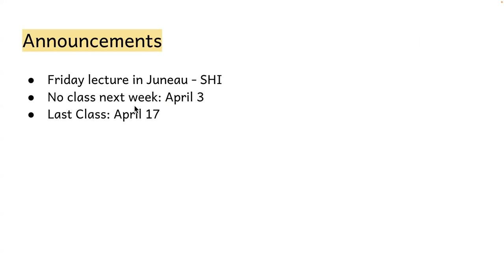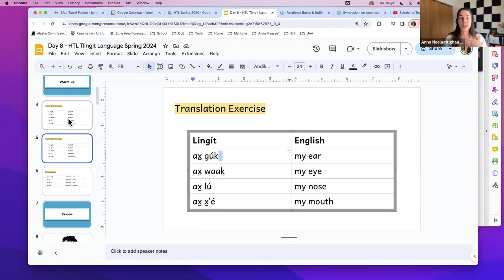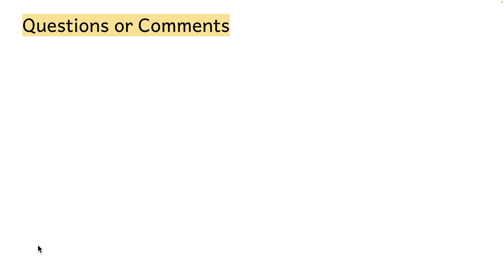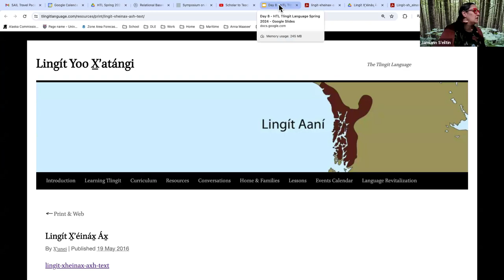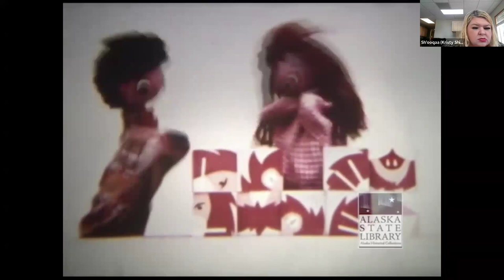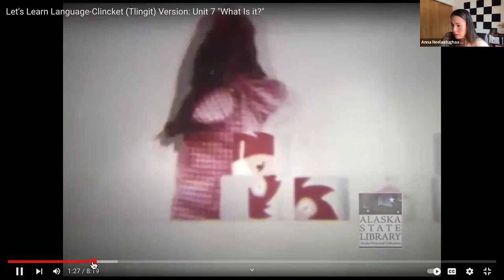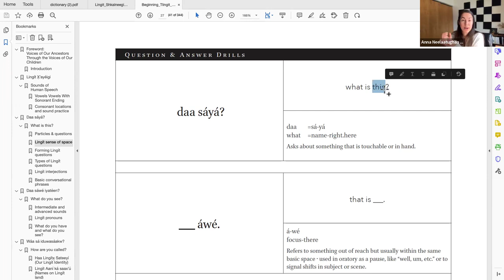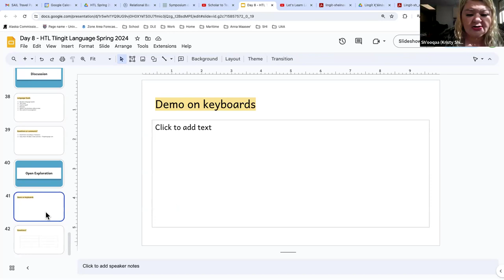HTL– March 27, 2024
Video Study, continued: What is it?